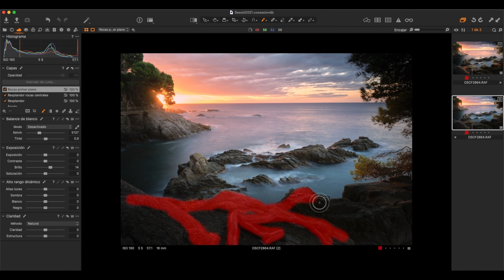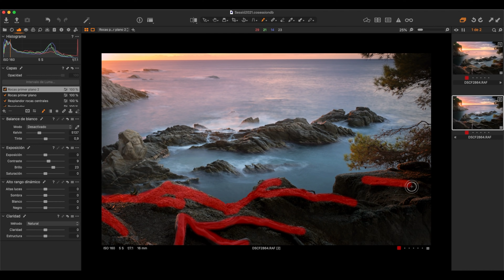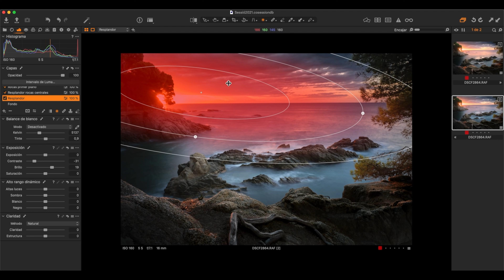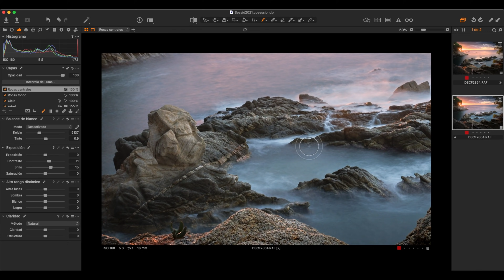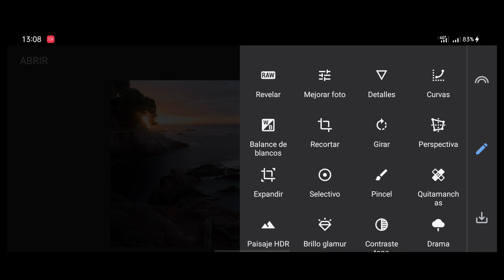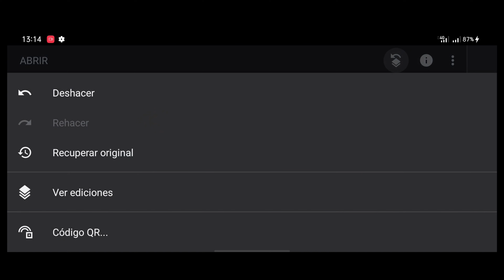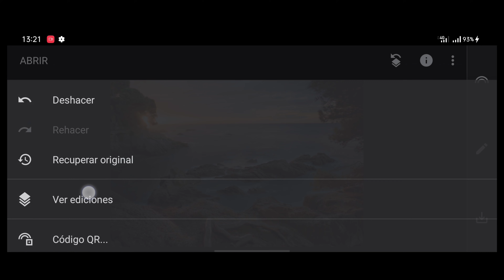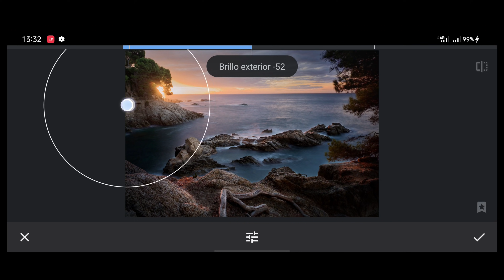APRENDE a EDITAR FOTOS con Capture One / Snapseed (Pc - Móvil)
La edición fotográfica permite llevar nuestras fotografías a un nivel superior.  En el video de hoy hacemos la edición de una fotografía tanto con Capture One para PC/Mac y también con la app gratuita para móvil Snapseed. Esperamos que os guste!

►EQUIPO UTILIZADO EN ESTE VÍDEO :

Cámara Principal para todo

Objetivo Principal
Objetivo Super Angular
Objetivo Focal media
Teléfono Móvil
Rótula Principal
Rótula pequeña pero matona
Funda Filtros
Filtro ND
ND Variable para vídeo

El Gimbal perfecto para esta cámara

►EQUIPO DE ESTUDIO:

Foco Led Bicolor Barato y de gran rendimiento
Difusor D-Fuse plegable
Monitor externo de 7" táctil, el mejor low cost!
Tiras LED RGB para iluminar fondo y muebles